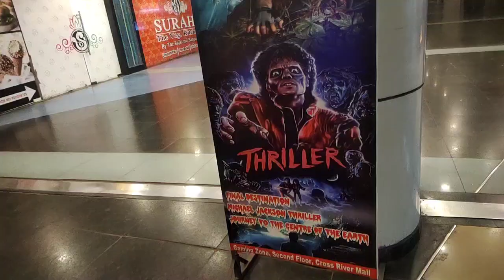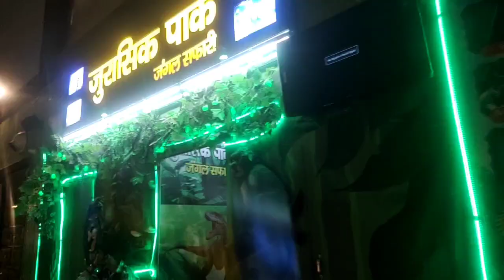Street Dogs Feeding at 8 PM. !! Kalu Dog Cute hai❤️ !! @StreetdogsvlogsMahadev#dog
Help Stray Animals🙏
Gadi dekh ker chalaye🙏
Feeding Street Dogs please🙏
Hello Guys,

Street Dogs Feeding at 8 PM. !! Kalu Dog Cute hai❤️ !! @Streetdogsvlogs